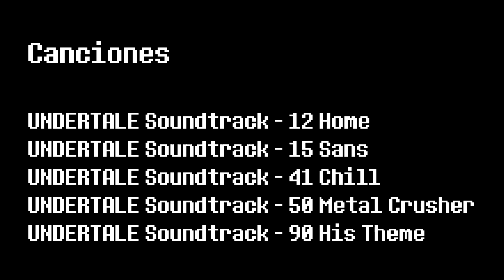Perros del Futuro Pasado: La Serie - Ep 3 - ¡No mientas, Sans! [Proyecto Flower]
. Howdy a todos, aquí está un nuevo episodio de Perros del Futuro Pasado. Sans sabe algo pero no lo quiere decir, que será...?

Esta es la historia de Frisk, Flowey y Greatest Dog en un viaje por una línea de tiempo para averiguar el pasado oculto de Sans y su anterior jefe W.D. Gaster. pero las cosas sale un poco mal.

La serie fue creada por LynxGriffin hay esta todos sus comic en ingles y fan-art de Undertale y otras cosas.

La traducción y el video fueron hechas por CIRUSBMAX visita su canal para ver gameplays divertidos y mira la serie de Undertale antes de ver este comic para evitar spoiler.

Habla con el proyecto Flower en Privado con YouTube Contacts desde tu teléfono, si quieres unirte toca el siguiente link desde el móvil...

Proyecto Flower

Por un error de YouTube las descripciones de los videos han sido eliminados. Los gameplays, fandubs y otros videos ya no tienen descripción.

Los fandubs son de sus respectivos autores.

Proyecto Flower